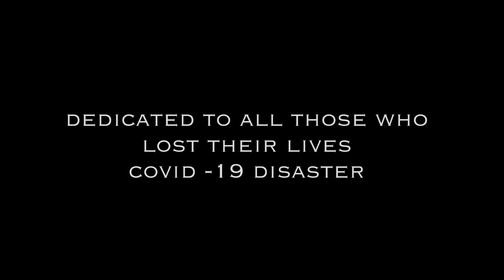covid 19 short film - English version